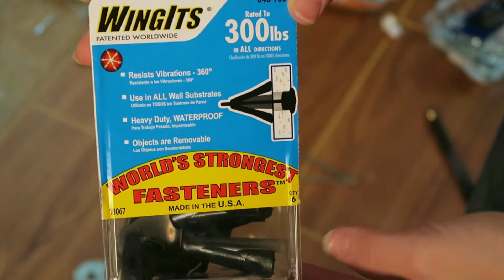3D Print and Reclaimed Lumber Bracket Installation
How to install a ballet barre in drywall without a stud. This is the final installment of a 3 part series on how to make brackets using 3D printing and upcycled lumber. Supplies - Wood Screws Pan Head Screws Washers Wall Anchors